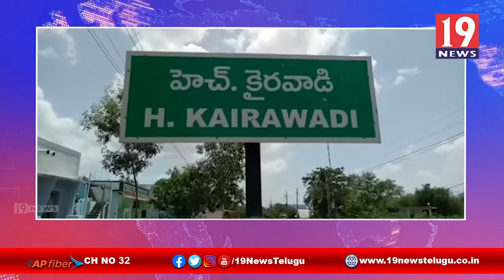జన విజ్ఞాన వేదిక ఆధ్వర్యంలో కరోనా పై అవగాహన సదస్సు -కర్నూలు జిల్లా